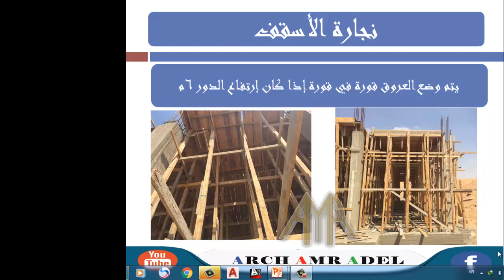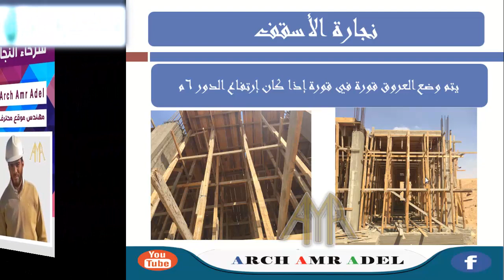16 وصلات الشدة الخشبية للأسقف قورة في قورة